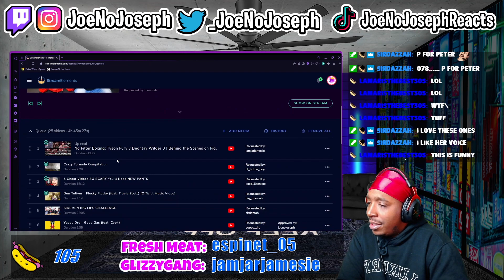PRANK CALLING FAST FOOD RESTAURANTS! {Reaction)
STREAMING ON KICK NOW: KICK.COM/JOENOJOSEPH Click This Or Else Your Mom…..